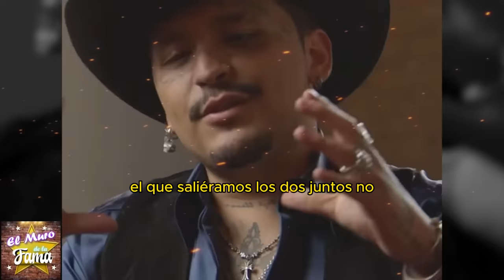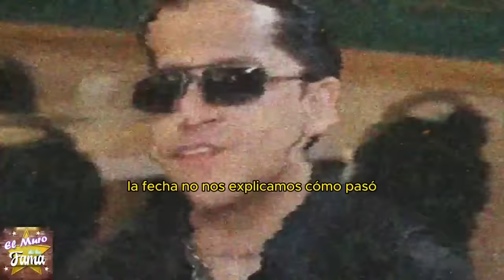💥🤬“𝗦𝗢𝗡 𝗨𝗡𝗢𝗦 𝗗𝗘𝗦𝗖𝗔𝗥𝗔𝗗𝗢𝗦”¡PEPE AGUILAR 𝗥𝗢𝗠𝗣𝗘 𝗘𝗟 𝗦𝗜𝗟𝗘𝗡𝗖𝗜𝗢 Contra NODAL y ÁNGELA AGUILAR 😱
Entertainment
Television program
noticias de espectaculos
espectaculos noticias
noticias de la farandula
tv mexicana
Televisa espectaculos
chismes
escandalo de los famosos 2024
farandula 2024
chisme de farandula
karol tamiko
programa hoy
suelta la sopa
polemica
Ventaneando